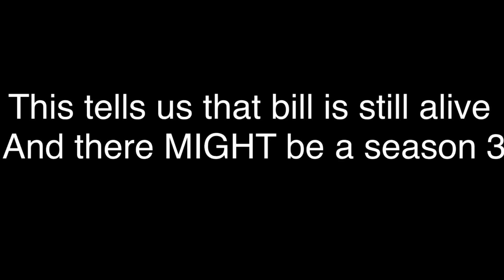Bill is alive? (Spoilers if you haven’t watched gravity falls)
Bill cipher
Gravity falls
Theory
Gravity falls ending